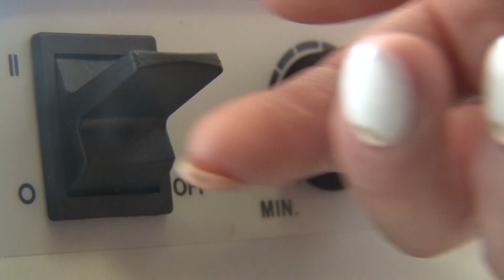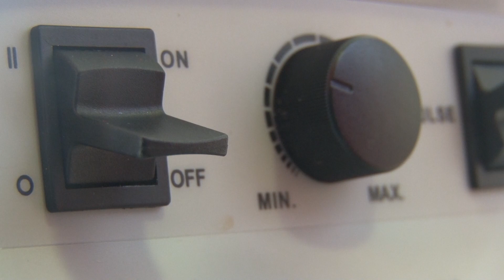Burza językowa - odcinek 2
Pogoda nas nie rozpieszcza, burze za oknem nie są rzadkością…. A my przygotowaliśmy dla Was drugi już odcinek ,,Burzy językowej''. Tym razem postanowiliśmy zgłębić zagadnienia, związane ze sztuką kulinarną. Rozmówcy naszej reporterki, Patrycji Cetnar mogli sprawdzić swoją wiedzę właśnie z tego zakresu. Wątpliwości językowe wyjaśniała dr hab. Dorota Filar, prof. nadzw. UMCS z Zakładu Semantyki, Pragmatyki i Teorii Języka Instytutu Filologii Polskiej UMCS. Jesteście łakomczuchami? Może również dobrymi językoznawcami? Zapraszamy do obejrzenia naszego programu!